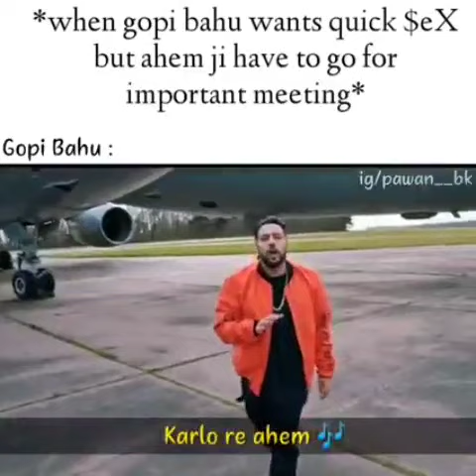When Gopi Bahu Wants Quick Sex😂 Gopi Ahem Sex । Gopi Ahem Quick Sex । Karlo Rehem Memes । Gopi Memes